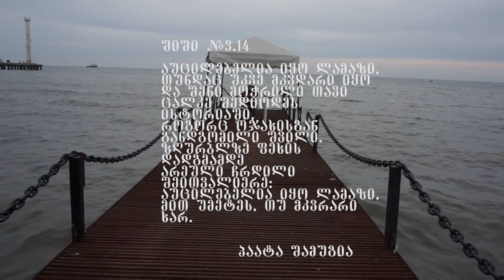Medusa Gorgon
I dedicate my performance "Medusa Gorgon" to all women, whose life may not have become the basis of a myth, but has been a feat.